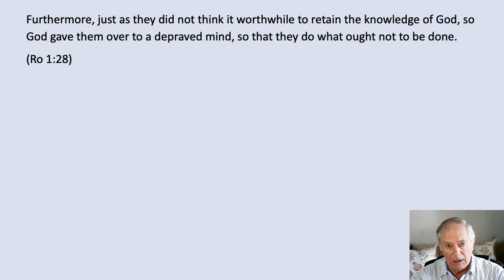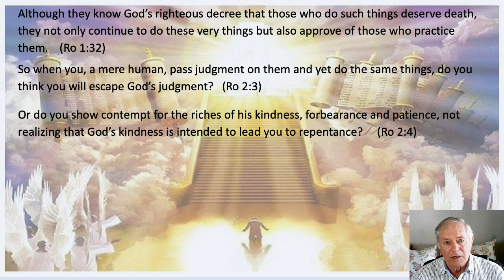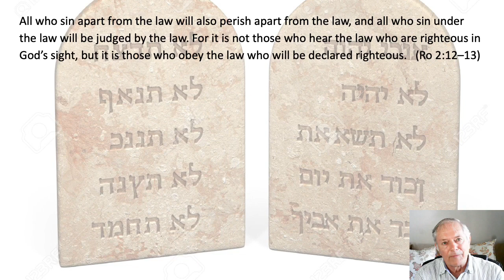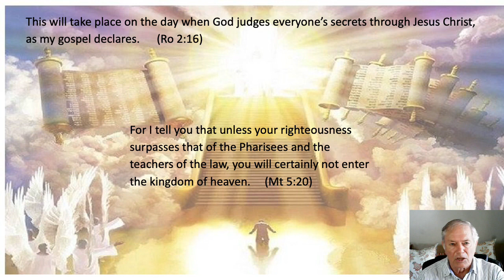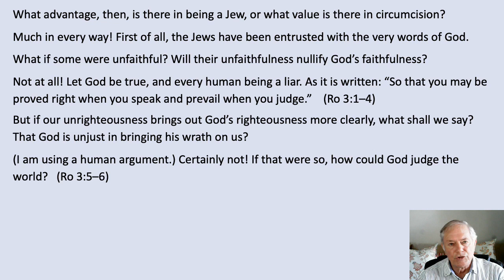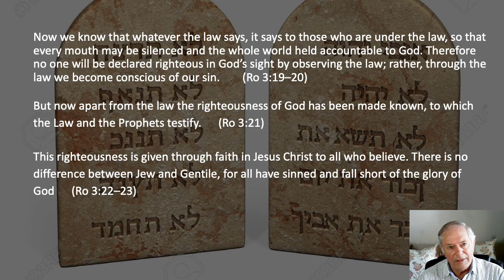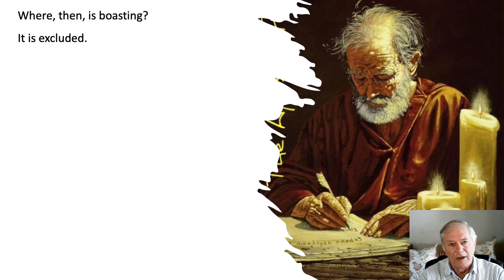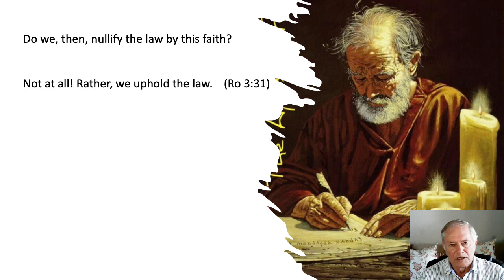Paul's Gospel Part 3- Justice - Malcolm Harris